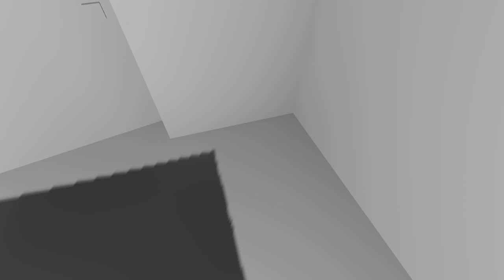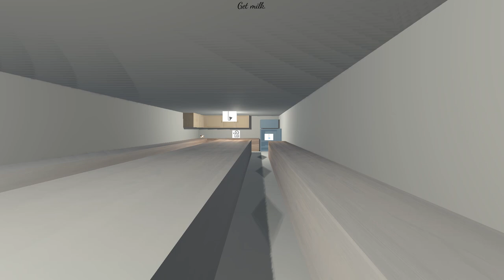How to Make a Cup of Tea - A Weird & Surreal Little Game Where You Make Tea with Strange Ingredients